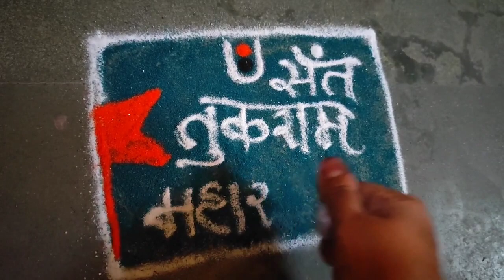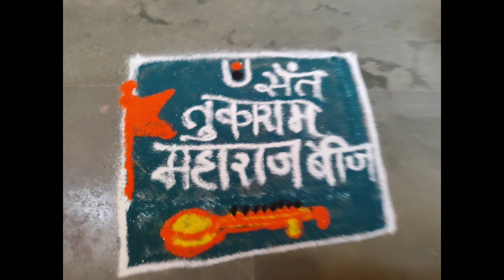उद्यातुकारामबीजविशेष काढा ही सुंदर रांगोळी |tukarambeej easyrangoli|tukarammaharaj beej special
उद्या तुकाराम बीज विशेष काढा ही सुंदर रांगोळी |tukarambeej easyrangoli|tukarammaharaj beej special